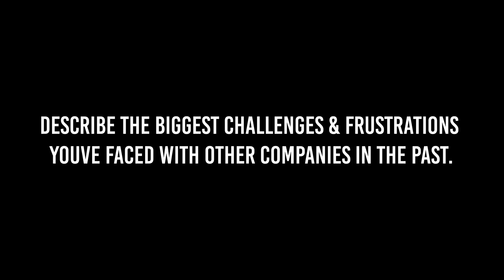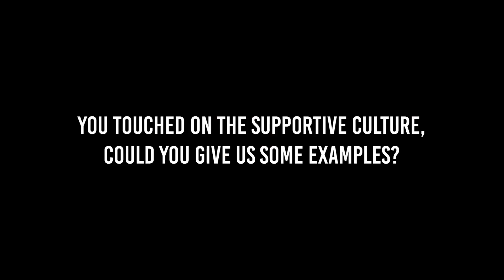Kingstree Plumbing Career: Dane on What You Need to Know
Inside Kingstree: A Technician's View on Plumbing Careers in Sherwood Park
Apply Here Today ➡️ apply.kingstreeplumbing.ca/recruit

Meet one of our skilled technicians at Kingstree Plumbing in this exclusive interview! Discover what it's like to be part of a dynamic team, serving Sherwood Park, Alberta.

Get firsthand insights into our work culture, exciting projects, and the rewarding career path that awaits skilled plumbers. If you're passionate about plumbing and considering a career in this field, this video is your first step towards joining our team in Sherwood Park.

…and the absolute best way to reach us…

Start your career with us! Apply NOW!

Connect with Kingstree Plumbing!

Timestamps
0:00 Start
0:04 Biggest challenges in the past
0:52 Impact on personal life
1:20 Why consider Kingstree Plumbing
2:03 How is Kingstree Different?
2:43 Kingstree Plumbing supportive culture
3:16 What characteristics do you need?
4:08 Advise for plumbers?
4:40 Click the Link See for yourself

Our Mission
At Kingstree Plumbing, we are passionately committed to being the leading plumbers in Sherwood Park, Alberta, extending our top-quality services to Edmonton and surrounding areas. As expert Sherwood Park plumbers, we specialize in a comprehensive range of plumbing services that cater to the unique needs of our community. Our mission is to provide unmatched plumbing solutions in Sherwood Park, ensuring every project from routine maintenance to complex installations is handled with utmost professionalism and precision. We're not just plumbers in Sherwood Park; we're a team dedicated to bringing the best in plumbing and plumbing supplies to Sherwood Park households and businesses. Whether it's innovative plumbing supplies in Sherwood Park or expert advice, our focus is on delivering excellence and reliability. Kingstree Plumbing stands as a beacon of quality and trust in the plumbing industry, firmly establishing ourselves as the go-to choice for plumbing in Sherwood Park, Edmonton, and beyond.